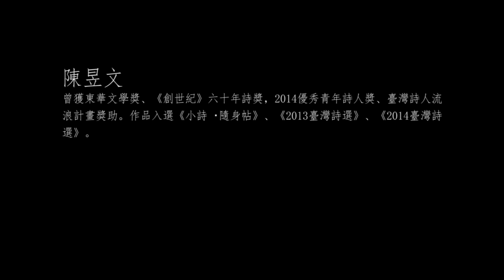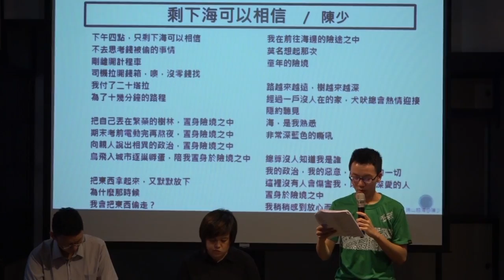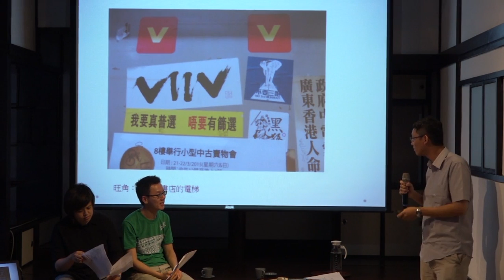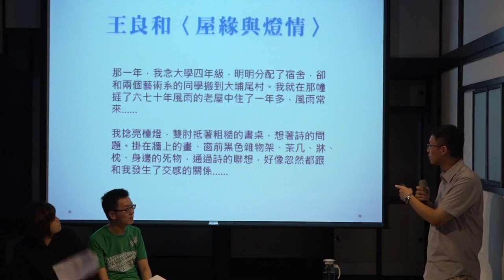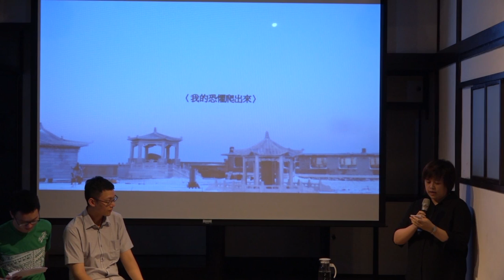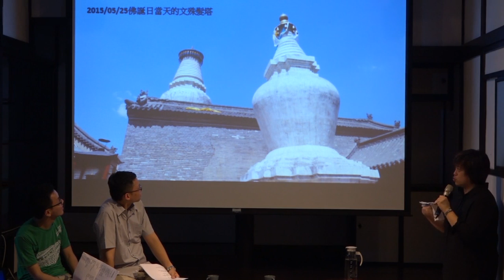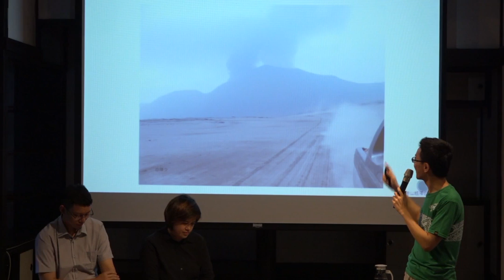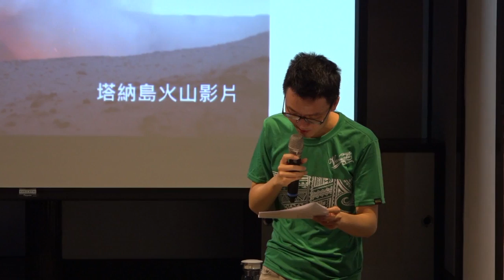20160730 流浪詩人創作分享會/陳少、陳昱文、陳祐禎〈跨山越海──從薩摩亞、萬那杜、香港到五臺山〉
20160730 流浪詩人創作分享會/陳少、陳昱文、陳祐禎〈跨山越海──從薩摩亞、萬那杜、香港到五臺山〉
講座地點：齊東詩舍(台北市濟南路二段27號)
講座時間： 7/30(六)
講題：〈跨山越海──從薩摩亞、萬那杜、香港到五臺山〉

講者簡介：
陳少
桃園人，元智財金、臺北教育大學語創所畢業，創作簡歷為「勇敢的詩帶著不勇敢的人繼續往宇宙探勘」。曾獲林榮三文學獎、詩的蓓蕾獎、臺灣詩人流浪計畫、全國優秀青年詩人獎，入選《2013臺灣詩選》、《2014臺灣詩選》，出版詩集《被黑洞吻過的殘骸》(2015)。

陳祐禎
寫詩的人，家鄉為彰化縣大村鄉，曾獲林榮三文學獎，以〈尋找文殊師利〉獲文化部第一屆臺灣詩人流浪計畫；2014年擔任《創世紀的創世紀》特約文學編輯，2015年擔任《他們的文學時代：新世代創作者眼中的大師》文學顧問及特約文學編輯；詩作曾選入《2014臺灣年度詩選》。

陳昱文
曾獲東華文學獎、《創世紀》六十年詩獎，2014優秀青年詩人獎、臺灣詩人流浪計畫獎助。作品入選《小詩‧隨身帖》、《2013臺灣詩選》、《2014臺灣詩選》。